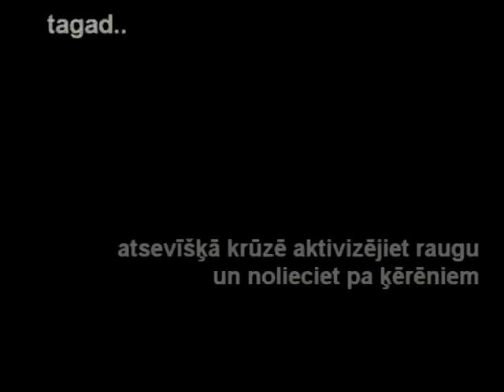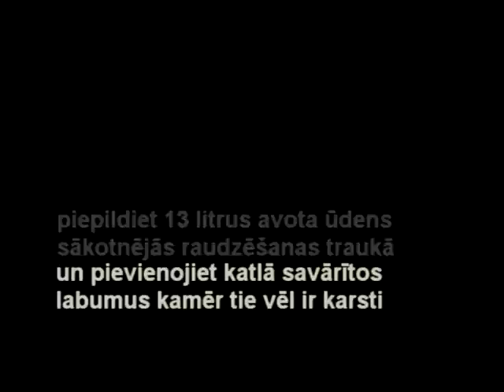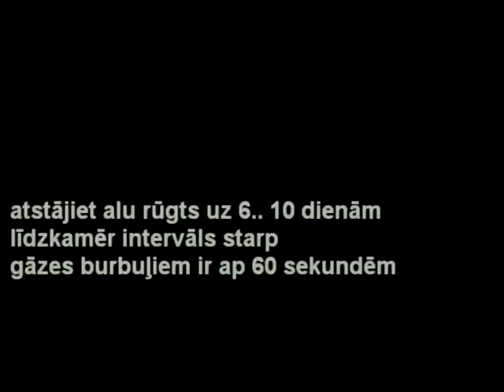mājas alus brūvēšana